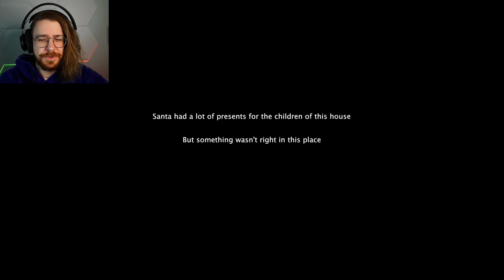Cast into OBLIVION (FINAL DAY) | Void Home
FINAL DAY! I hope you had a great holidays and have an amazing new year!! See you in 2024!

It' that time of year again!

Santa is here to deliver the presents but something's not right with this particular house.